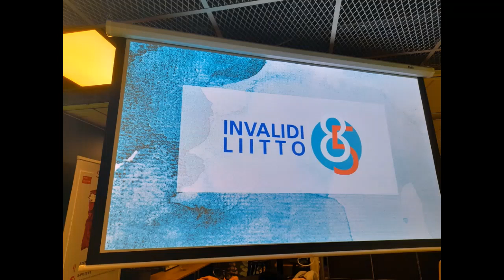Perjantain Kootut 24 3 2023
Kahvitauolla mainostetaan Pato-Rock tapahtumaa.
Ohjelmassa kuullaan tapahtuman pääesiintyjän Palefacen laulu Helsinki Shangri-La sekä taphatuman ekan artistin Tuomo Mannosen kappale Muuntajakaappi.
Mielen päällä on Tasa-Arvo.
Mukana on juttua Invalidiliiton 85-Vuotis juhlakiertueelta Kouvolan Hotelli Vaakunasta. Marjaana ja Mirtsu jumppaavat.
Ja lopussa vähän Hevostellaan Ponin kanssa.